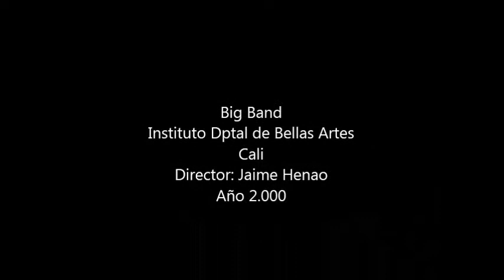Big Band - Conservatorio A M V Año 2 000 - Give it one / Dir Jaime Henao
Big Band del conservatorio "Antonio Maria Valencia"
Agrupacion creada y dirigida por Jaime Henao a su paso como profesor en el conservatorio Antonio Maria Valencia - Cali / Colombia
Podran ver algunas "hoy personas importantes en el medio müsical" en su época estudiantil.
Fué un proyecto y una época memorables para estos muchachos, muchos de los cuales encontraron su destino como músicos!